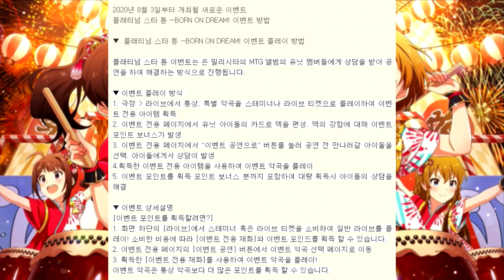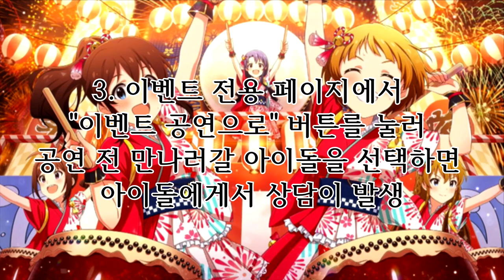MTG 커플링곡 이벤트 플래티넘 스타 튠 이벤트 정보 공개! 설명 읽어주는 남자가 설명해드림[플래티넘 스타 튠 정보]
이벤트는 2020년 8월 3일 개최
이벤트 방식은 복잡해 보여도
잘 보면 간단!
시어터 이벤트에 저번 3월에 개최한 트윈 이벤트의 짬뽕!

0:00 인트로
0:42 1번
1:03 2번
1:49 3번
2:41 마무리